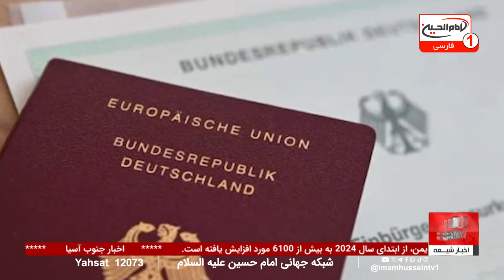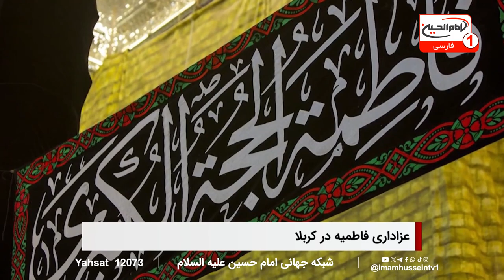نگرانی فزاینده و مقابله تاجیکستان با پیوستن جوانان به داعش خراسان | اخبار شبانگاهی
در اخبار شبانگاهی امروز، گزارش کاملی از کارزار دولت تاجیکستان برای مقابله با پیوستن جوانان به داعش و گروه‌های افراطی، به ویژه داعش خراسان، ارائه می‌شود.
 این کارزار با هدف آگاهی‌بخشی به خانواده‌ها در استان ختلان راه‌اندازی شده و به عنوان یکی از اقدامات پیشگیرانه مهم در مقابله با جذب جوانان تاجیک در گروه‌های تروریستی مطرح است. جزئیات این عملیات و دلایل اصلی این بحران را در گزارش کامل ما ببینید.

چرا بسیاری از جوانان تاجیکستان در خارج از کشور به گروه‌های افراطی می‌پیوندند؟ آیا این کارزار خانه به خانه می‌تواند به تنهایی مانع این پیوستن شود؟ آیا روش‌های جایگزینی برای پیشگیری از این خطرات وجود دارد؟
برای یافتن پاسخ‌ها و کشف راهکارهای احتمالی برای  مقابله با پیوستن جوانان به داعش، گزارش جذاب و کامل ما را از دست ندهید!

00:00 - آغاز برنامه با خبرهای کوتاه و گزارش سیل در مکه
01:25 - آغاز مراسم عزاداری فاطمیه در کربلا
01:35 - کارزار خانه به خانه دولت تاجیکستان برای مقابله با پیوستن جوانان به داعش
01:55 - استفاده از کار اجباری اویغورها در صنعت داروسازی جهانی
02:14 - چالش‌های کامیون‌داران ایرانی در مقابله با تحریم‌های اتحادیه اروپا
03:18 - گزارش درباره مهاجرت غیرقانونی و ایجاد کانون‌های بازگرداندن در اتحادیه اروپا
04:24 - حمله به معدنچیان در بلوچستان پاکستان
05:31 - افزایش جرایم ناشی از نفرت پراکنی مذهبی در انگلستان و ولز
06:01 - هشدار گزارش سالانه اقلیمی درباره وضعیت بحرانی کره زمین
06:54 - گزارش درباره اعدام یک تبعه سعودی به جرم قاچاق مواد مخدر
07:37 - تخریب مساجد در بالکان و تبدیل آن‌ها به کلیسا به دلایل سیاسی

ویدیوهای مرتبط